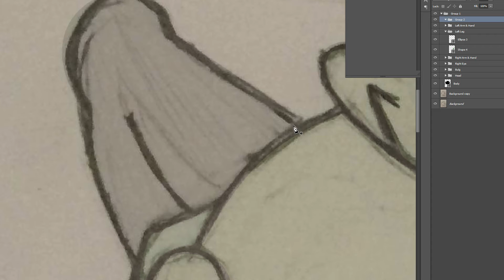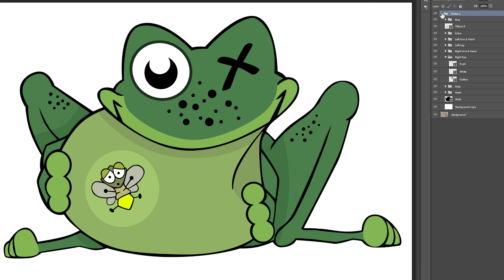The Frog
Music by: Podington Bear, Album: Bon Voyage, Song: Trader Ho Hey